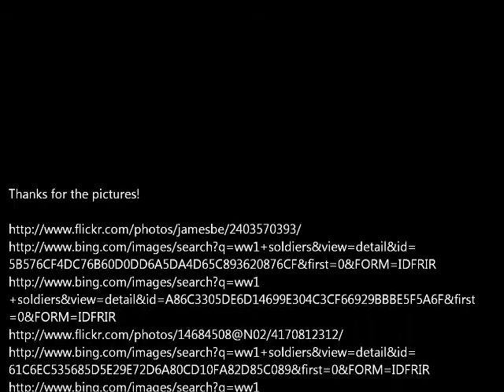Suicide in the Trenches- Mad World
I know it's really depressing :(
AP English~